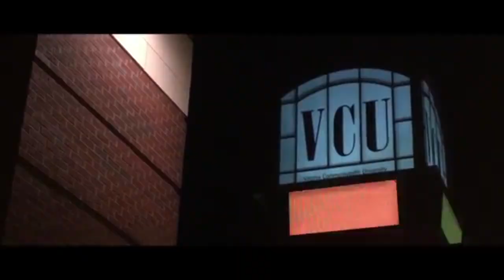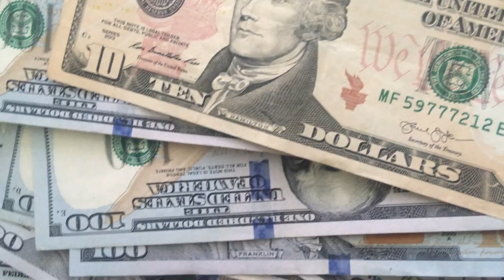RIGHTJUSTREBEL GOLD ROSES (all my life)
RICK ROSS GOLD ROSE REMIX BY RIGHTJUSTREBEL P.O.C/GCODED